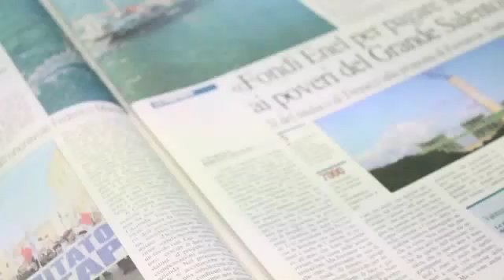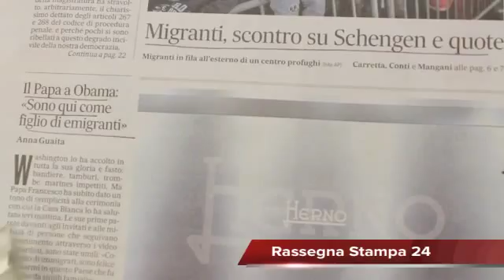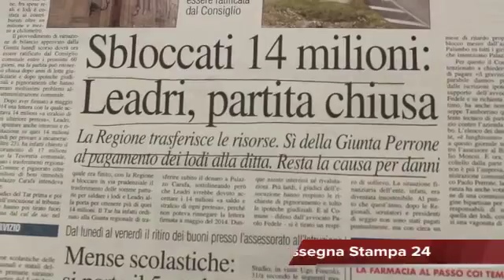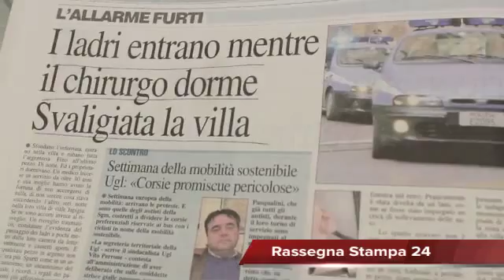Esami 'inutili' e tagli: stretta sulla sanità, Rassegna Stampa 24 Settembre 2015